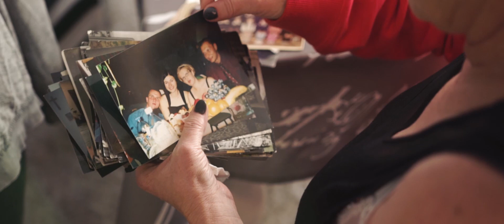Teledysk ślubny Karoliny i Arkadiusza - 12.11.2016 // Wedding highlights music video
Studio Pumpkin 2016